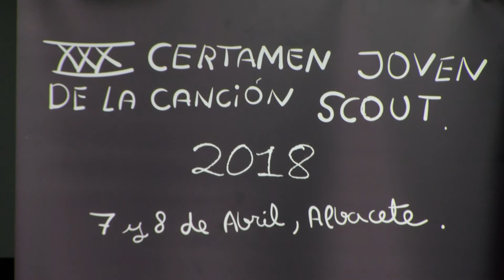Miles de Scouts inundarán Albacete el 7 y 8 de abril